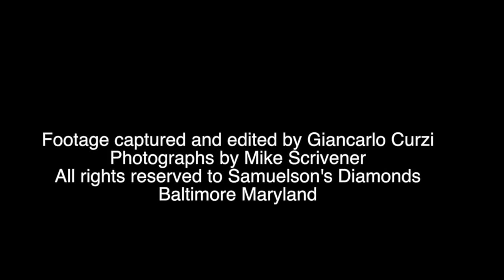Canton Waterfront Baltimore Engagement | Proposal Video with Robert & Shannon |Samuelson's Diamonds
Canton Waterfront is the perfect place to get engaged in Baltimore. Robert and Shannon share their engagement story. Since 1922, the Samuelsons have earned their reputation as the most experienced and trusted jewelers in Baltimore, MD.

At Samuelson's, we carry many varieties of engagement rings! Have questions about our current selection or a particular piece of jewelry?